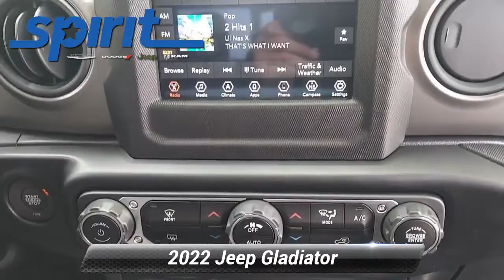New 2022 Jeep Gladiator Sport S, Swedesboro, NJ 1349000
*div**div*Our 2022 Jeep Gladiator Sport 4X4 with the Trailer Tow Pack is ready to take on almost anything with a fierce and functional Black design! Motivated by a 3.6 Liter Pentastar V6 delivering 285hp tethered to an 8 Speed Automatic transmission with a go-anywhere attitude. This Four Wheel Drive truck also returns nearly 22mpg on the highway and maximizes its pulling potential with our package's Class IV receiver hitch, heavy-duty engine cooling, and trailer-hitch zoom. Drop the top and take off the doors of our Gladiator to go all-in on open-air driving as you show off a legendary Jeep grille, side step, spray-on Bedliner, fog lamps, and bold black wheels.*/div**div*A mobile base camp, our Sport cabin helps you have more fun with supportive cloth seats, a multifunction steering wheel, cruise control, air conditioning, push-button start, and lockable storage you'll love when the top is off. Dominate your days with digital assistance from a Uconnect infotainment system that supports a 7-inch touchscreen, voice command, Android Auto/Apple CarPlay, Bluetooth, and an eight-speaker sound system.*/div**div*Take advantage of all that capability with confidence, knowing Jeep has your back with a rearview camera, ABS, traction/stability control, hill-start assist, advanced multistage front airbags, trailer sway control, and more. That's why our Gladiator Sport is the master of the midsize truck arena! Save this Page and Call for Availability. We Know You Will Enjoy Your Test Drive Towards Ownership! For more information on this or any other Spirit Chrysler Dodge Jeep vehicle please go

[RLVID:626:29a8d253296efd8b:6744eaa3b00ccd1c:1]